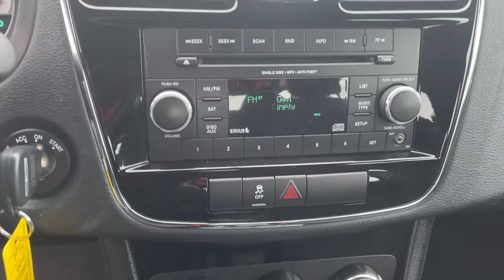2014 Chrysler 200 Pleasant Hill, Des Moines, Ames, Cedar Rapids, Iowa City, IA E83974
Billet Silver Metallic Clearcoat Used 2014 Chrysler 200 available in Pleasant Hill, Iowa at Kars Inc. Servicing the Des Moines, Ames, Cedar Rapids, Iowa City, IA area,

Kars Inc
5701 NE 12th Ave